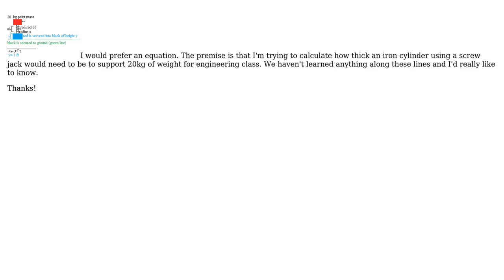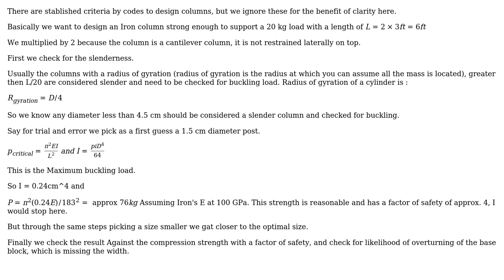Engineering: How do I calculate how much weight an iron cylinder can support?